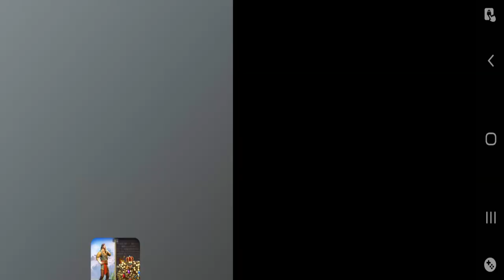Airplane Pilot Transporter - Cargo Airplane Car Transporter - Android Gameplay Walkthrough 2022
✅About This Game: The Vital Games Production gives you addition in Google Play games 2021 with this first-ever Airplane Pilot Car Transporter Simulation Games 2021 Adventure of Airplane Games in a realistic 3D environment to simulate your world in Travel & local. This Airplane Pilot Car Transporter Games lifestyle where you will experience Multi Vehicle Transport Games Adventure in this Airplane flight simulator for Non-stop vehicle transportation.

Airplane Pilot Car Transporter: Airplane Simulator is the best flight simulator where you will experience free airplanes games with flight pilot games. Who wants to play the role of a cargo plane pilot in free airplane games who takes off for an airplane flight simulator games? The best cargo flight simulator game is here to play in free airplane games. Airplane transport simulator 2021 where city airplane take off in transport games. The city airplane will fly in the sky with Cargo Plane Car Transporter Flight in airplane flying games of City Flight Airplane Pilot Car Transporter - Plane Games. Take off city airport flight carrying cars, bikes in your big airplane and navigate the landings properly in airplane simulator of airplane pilot flight simulation games. Flying a city airport cargo plane is not easy task it requires perfect pilot skills in flight simulator game. In Flight simulation games car driving games & bike driving games also here to drive the inside cargo plane in free airplane games. Sit inside the cockpit and let’s play City Flight Airplane Pilot Car Transporter - Plane Games. Fly over the sea in airplane simulator and travel to different countries in car games to transport cargo through airplane and transport bike and cars as best transporter of city airport in flight games. A new way to test your driving games skills car driving games, bike driving games and cargo plane flying games both with airplane pilot car transporter in free airplane games of Airplane Pilot Car Transporter: Plane Simulator.

In City Flight Airplane Pilot Car Transporter - Plane Games fulfill duty of domestic and international car transporter in plane transport games where bike transport challenges in free airplane games will make you best driver of flight games. The best of car games, airplane transport simulator, trailer truck driving and best bike driving games is here to play in Airplane Pilot Car Transporter: Airplane Simulator. If you want to be airplane pilot car transporter and airplane pilot bike transporter all at the same time, then this free airplane pilot game is for you as flight pilot games. One of the best airplane games simulator. With this plane simulation Get ready yourself to go higher with City Flight Airplane Pilot Car Transporter - Plane Games. This plane simulator offers you the most addictive gameplay in flight simulation games.

The security of the cars, bikes in city transport games of airplane games is here to play in City Flight Airplane Pilot Car Transporter - Plane Games. City airplane parking, carrying cargo in your aircraft flight pilot games. Play car driving games in Challenging New Plane Game. Those who love to play free airplane games & playing airplane parking, city transport real airplane flight simulators will love the challenge of car transport, bike transport on your cargo plane in flight pilot games. Handling an airplane is not easy but let’s take off and fly high in flight simulation games & car games.
Airplane Pilot Car Transporter: Airplane Simulator FEATURES:
• Real feel of flying Airplane in this Flight Simulator 3D
• Multiple Vehicles like Cargo Truck & Forklift in airplane simulator
• Real-time Plane Controls and Handling in airplane games
• Explore the City and Airport on your Aircraft Flight in flight pilot games
• City Transport Different Vehicles on your Cargo Plane
• Smooth Flight Handling and Flying Controls in Flight Games
• Transportation of cars, bike in airplane flight simulator